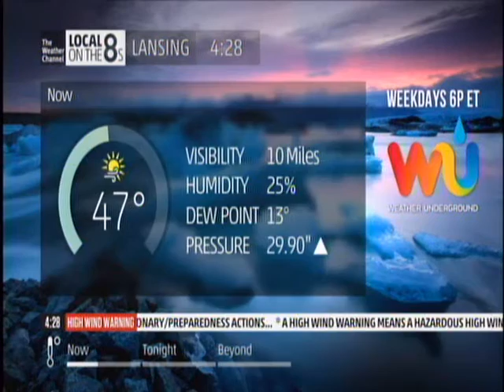Intellistar2 Local Forecast - March 2017 High Wind Warning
One of the windiest days in our history is underway. Forecasters at the National Weather Service office in Grand Rapids had done a complete 180 on their thinking regarding this event. In prior forecast discussions as recent as the early morning hours of Tuesday, March 7th, forecasters had ruled out a Wind Advisory. Nonetheless, later on the morning of the 7th, a High Wind Watch was issued. The folks in Grand Rapids then upgraded the watch to a warning on Tuesday afternoon, well ahead of neighboring NWS offices. The amount of land covered under a High Wind Warning had recently expanded by the time of this local forecast, stretching from Rockford, Illinois, to Milwaukee, through northern Indiana and Ohio, through the southern half of lower Michigan, and over to western upstate New York.

The peak wind gust at Lansing's Capital Region International Airport of 64 mph had already been recorded earlier in the morning. Grand Rapids' airport also reported a wind gust of 64 mph, and Detroit's Metropolitan Airport recorded a top wind gust of 68 mph! That's only 6 mph away from hurricane-force wind speeds.

As you can imagine, this wreaked havoc on the power grid, and knocked down numerous trees. Most affected trees were altogether uprooted. In many cases, folks would lose power, but those just a block away were fine. Stoplights were the same way - some went out, others retained power. I will upload pictures and video I took of the event in later days.

This video also includes coverage from the on-camera meteorologists of damaged caused in the small town of Clarksville, about 45 minutes to my west.

I can not emphasize enough how rare winds of this caliber are here.

Most areas in the region under the High Wind Warning did see wind gusts exceed criteria level of 57 mph. The sky was beautiful, with lots of sunshine. The air was quite dry as a result of the winds, and a large region to my southwest was under a Red Flag Warning because of these conditions.